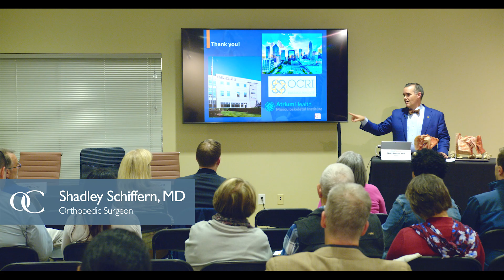Orthopedic Anatomy Series: Exploring Your Body From The Inside Out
In today’s world of orthopedics, people often find themselves wondering what happens behind the procedure.

We partnered with Experience Anatomy, a premier anatomy education provider specializing in training and education with real, preserved human specimens, to bring you our Orthopedic Anatomy Series: Exploring Your Body from the Inside Out.

Streaming live on Facebook and YouTube, OrthoCarolina surgeons and the experts at Experience Anatomy will explore the injuries that affect you most and what to know about your body before, during and after treatment.